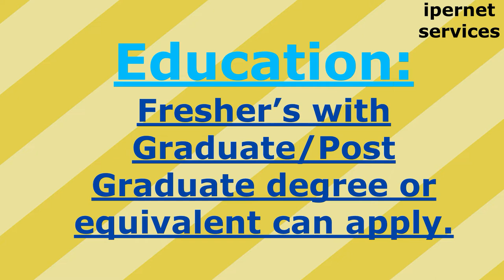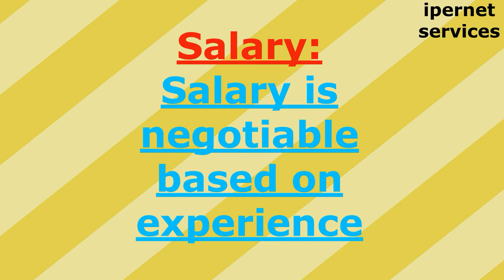Coimbatore Jobs 2019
Hiring WEB RESEARCH ANALYST
Kamsys Techsolutions India Private Limited

Job Summary

Warn Greetings from Kamsys Techsolutions India Private Limited!\\

We are looking for WEB RESEARCH ANALYST

Job Location: Coimbatore

Salary is negotiable based on experience.

Interested Candidates can also walk-in directly to our office from Monday to Friday between 10.30 am to 4.00 pm

Address: 38/3, 3rd Floor, Sri Govindaraj
Towers, Father Randy Street,
R.S.Puram, Coimbatore, Tamil Nadu, India – 641 002

WEB RESEARCH ANALYST
Research in internet for collecting databases based on the client requirement. Ability to learn new applications and tools offered on the internet and apply them for finding data.

Key Responsibilities:
Research in internet for collecting databases based on the client requirement.
Ability to learn new applications and tools offered on the internet and apply them for finding data.
Ability to work in a team and provide the required assistance.
Very good interpersonal skills and positive attitude.
Salary negotiable for experienced candidates.
Qualification & Experience:
Qualification: Bachelors/Masters
Experience: 0 to 3 years of experience